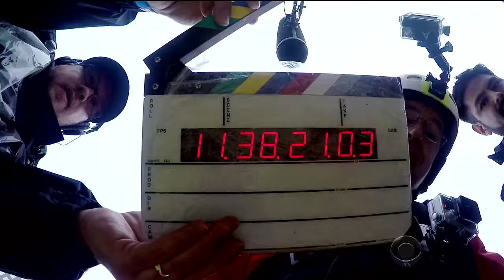Stephen May Be The Only American On This America's Cup Boat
Captain Jimmy Spithill invites Stephen for a ride around New York harbor on the boat he will race in Bermuda during this year's America's Cup.